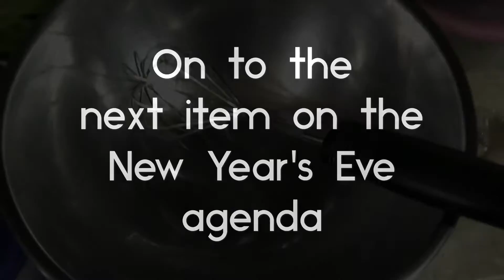Happy New Year! | Life with Ria Ep. 1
Happy New Year! | Life with Ria Episode 1
(Click and read. You might win a prize.)

Photos, videos, and editing by Ria Jose via SmartiPhone7.
Video edited using the Splice app.
Upload powered by SmartLTE.

Thank you, cousin Marianne for the dinner treat!

Interested in the Aoili Recipe? Meanwhile, here's my Seafood Paella Recipe

Nichido Pressed Powder in Amber
RCMA No Color Powder
LA Girl Proconcel Yellow Corrector
City Color Sunlight Trio Blush and Contouring Powder
Maybelline Expertwear Eyeshadow Quad in Emerald Smokes
Etude House Proof 10 Auto Pencil in Black
Face Shop Designing Eyebrow Pencil in 05 Dark Brown
Etude House Color My Brows in Brown
Colourpop Ultra Matte Liquid Lipstick in Are & Be

If you read until this part and you are a member of Davao Bloggers Society, you are eligible to win PayMaya load or SMART Load worth P500. To submit your entry to the raffle, just comment here with the link to your Facebook post. I will assign a number to all participating bloggers and one blogger will be randomly picked to win the prize.